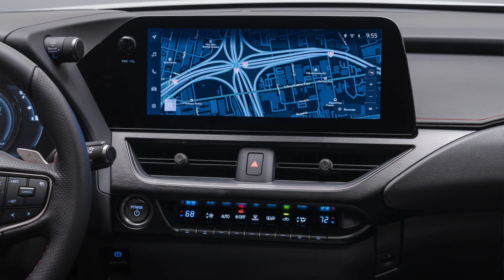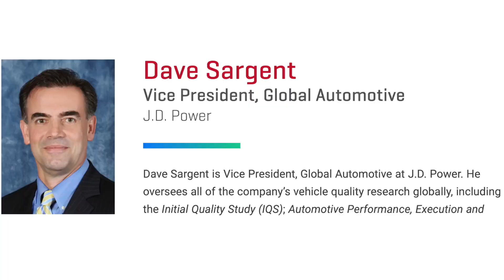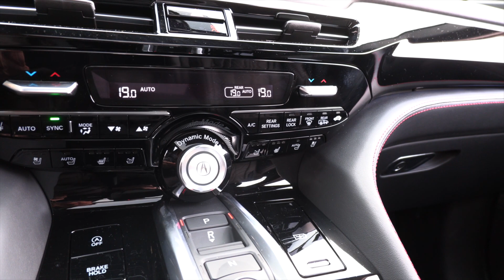Questions, Coffee & Cars #3 // Consumer Reports or JD Power?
This is a Motormouth couple car review with our Questions, Coffe & Cars segment #3. We answer questions from Instagram about subjects like why do we use JD Power ratings over Consumer Reports? How can people buy a car without even getting to test drive it? I'm considering a Chevy Bolt electric car, should I buy one? Is the Lexus UX250h a good luxury hybrid to buy? A family with two teens over 6-feet tall, what EV should we buy and is a Mini SE practical? For a retired couple, what is your choice between the Lexus RX, Acura MDX or Infiniti QX60? Why do manufacturers keep using cheap gloss black plastic trim? What is our choice for EV or plug-in SUB under $50,000? Do you think it is realistic to ban ICE vehicles in certain states by 2015? How many Kilometres do you get with your Cayenne diesel in the city? With the bZ4X recall, should I wait for one or buy something else? What cars does Canada miss out on? Would you buy the Limited RAV4 hybrid or Toyota Venza?